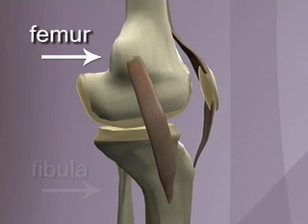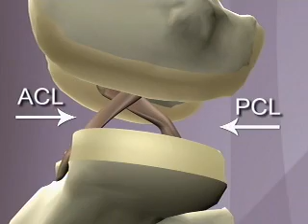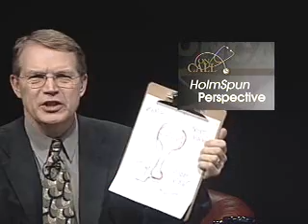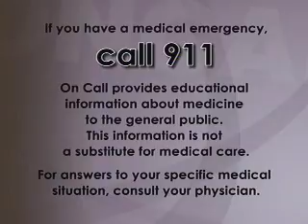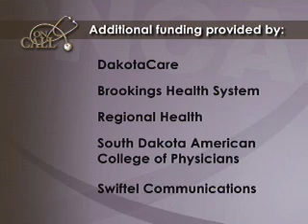On Call: Orthopedics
1. Orthopedics - John Ramsay, MD - Avera Medical Group Brookings
2. ACL Injury - Hailey Teske & Angela Kopriva, PTC - CORE Orthopedics Avera Medical Group
3. Limb Joint Surgery - Jonathan Blake, DO - CORE Orthopedics Avera Medical Group
Guest: Peter Looby, MD - Orthopedic Institute